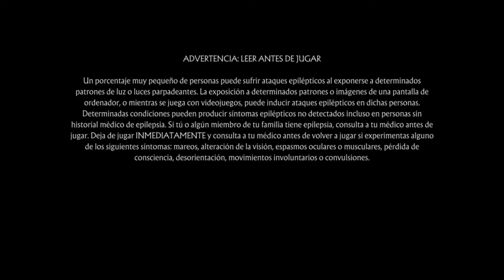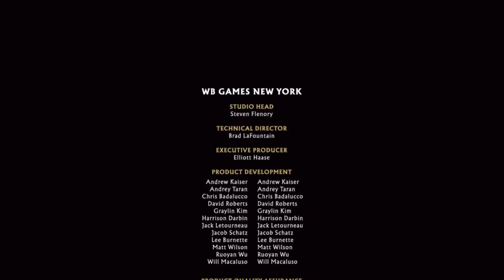EL ENDIN DE JOHNNY CAGE UwU XD AQUI SIGO EN EL MK11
se me corto el audio :v